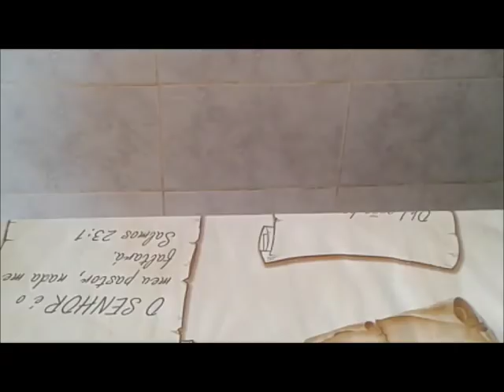7 LITROS DE SABÃO AZULZINHO LÍQUIDO CONCENTRADO (iVONE)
1 LITRO DE ÁGUA
1 SABAO EM BARRA MINUANO AZUL 200 GR
200 GRAMAS DE SABÃO EM PÓ
1 DETERGENTE AZUL MINUANO
3 LITROS DE ÁGUA EM TEMPERATURA AMBIENTE
2 LITROS DE SABÃO LÍQUIDO CASEIRO ALVEJANTE QUE EU FIZ NO CANAL
2 COLHERES DE SOPA DE AÇÚCAR